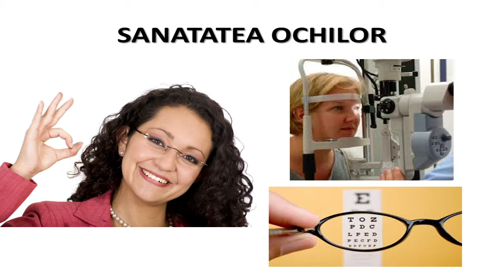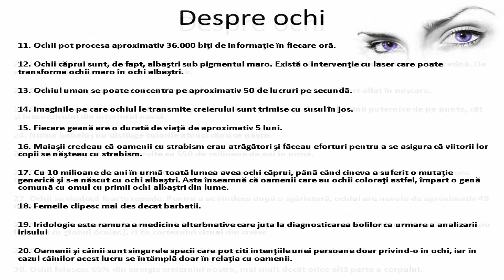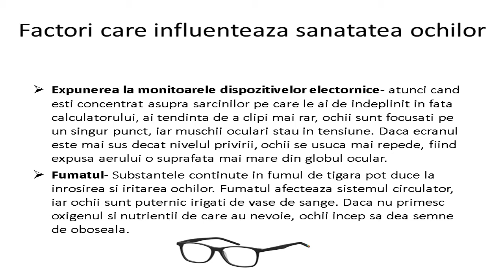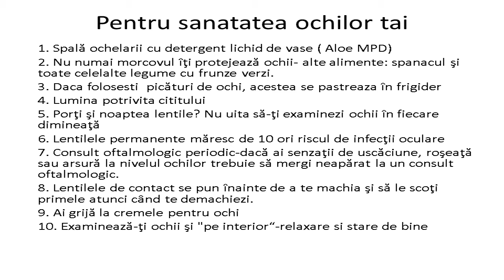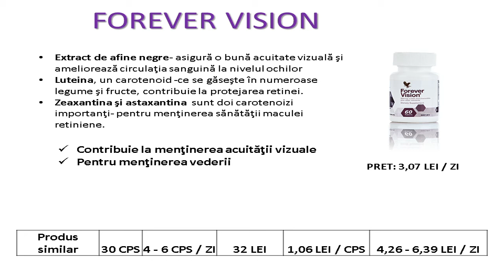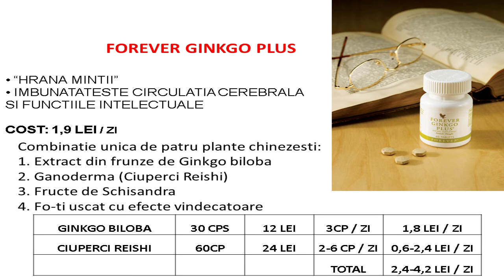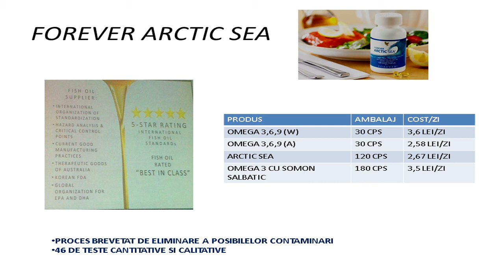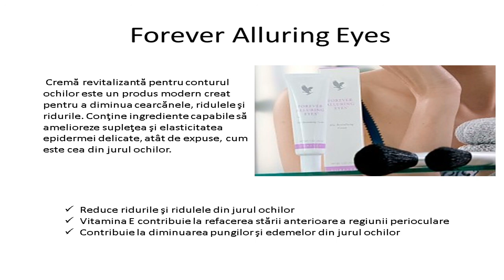Webinar - Dr Corina Bălan - Sănătatea ochilor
Sănătatea ochilor cu produsele Forever